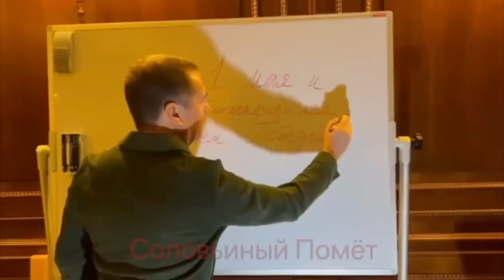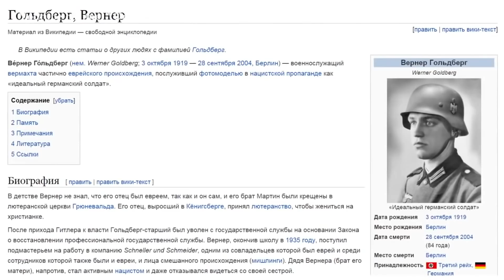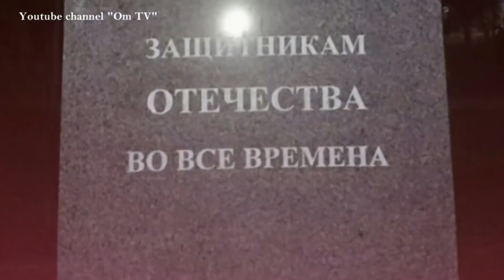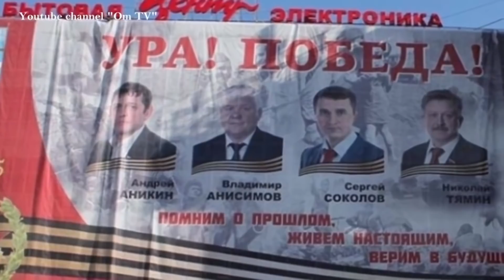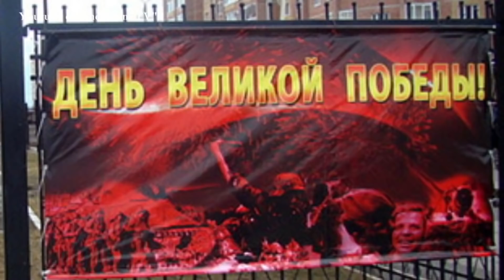КРАХ ПАРАДА!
Monobank UAH: 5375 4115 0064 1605

BTC: bc1qrkhrznhvx0sz8c49t6h0mc87js3zvf6eah4c5g
ETH: 0x22D44a5D251F8A3aCD62e4E7C26cE1840f1E93Ad